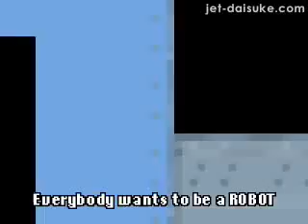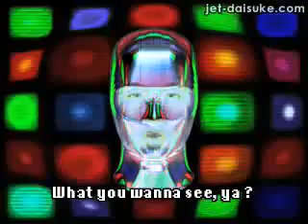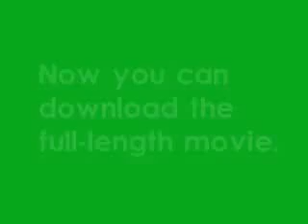Everybody wants to be a ROBOT